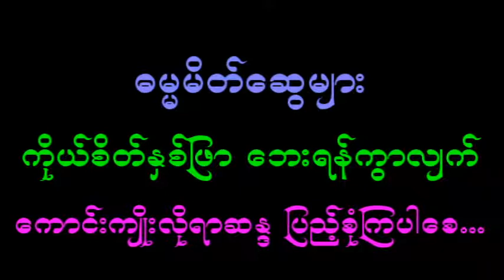How to pay homage to the four Buddha's relics စွယ်တော်လေးဆူ ဘုရားရှိခိုး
တရားနာရသည့်အကျိုး
၁။ မကြားဖူးသော တရားစကားကို ကြားရနာခြင်း၊
၂။ ကြားဖူးပြီးသည်များကို ရှင်းရှင်းလင်းလင်း သိမြင်ခြင်း၊
၃။ယုံမှားသံသယကို ပယ်ဖျောက်နိုင်ခြင်း၊
၄။အယူဖြောင့်မှန်စေခြင်း၊
၅။စိတ်ကို ကြည်လင်စေခြင်း စသည့်အကျိုတရားများရရှိနိုင်ပါသည်။

သဗ္ဗဒါနံ ဓမ္မဒါနံ ဇိနာတိ။ အလှူအားလုံးတို့တွင် တရားအလှူသည် အြတ်ဆုံးဖြစ်၏။
ဓမ္မော ဟဝေ ရက္ခတိ ဓမ္မစာရိံ။ တရားကျင့်သောသူကို (တရားနာသူ၊ ဖြန့်ဝေသူကို) တရားက ပြန်လည်စောင့်ရှောက်၏။

ဓမ္မမိတ်ဆွေများအားလုံး ကိုယ်စိတ်နှစ်ဖြာ ဘေးရန်ကွာလျက် ကောင်းကျိုးလိုရာဆန္ဒ ပြည့်ဝကြပါစေ။

My dear Dhamma friends, all videos from this channel are free. You can use all.

May the noble triple gem bless and protect all of you!
May you be free from all kinds of suffering!
May you be happy the whole life!
May you be well!
May you be peaceful and at ease!
May you be filled with loving kindness and compassion for all beings!